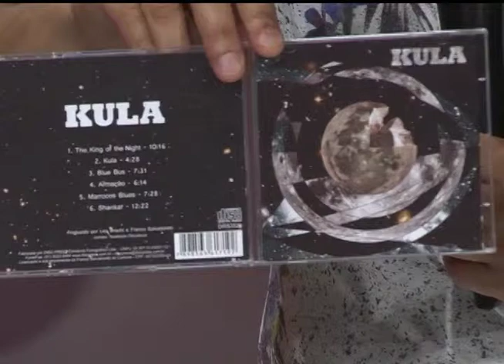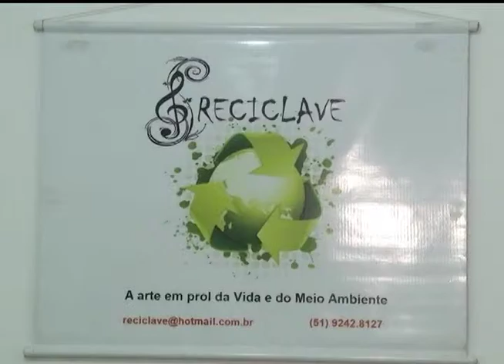Radar | TVE - 01/12/2015 - Grupo Aquarela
Grupo Aquarela e entrevista com as bandas Nenhum de Nós e Kula Jazz.